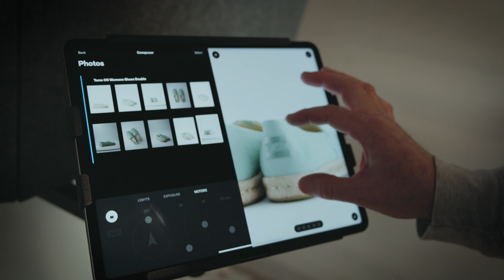TOMS use Eclipse for in-house content creation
Harnessing the power of Profoto Eclipse, the TOMS studio team has transformed their time-to-market from days to mere hours, revolutionizing their content creation process.